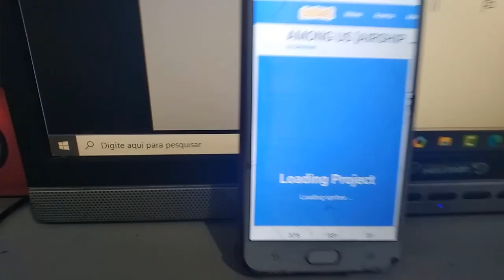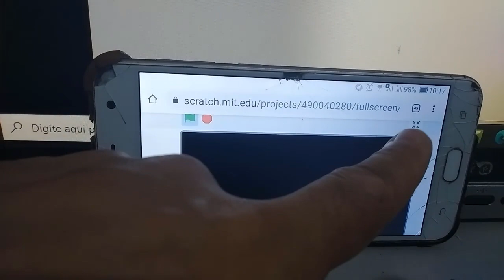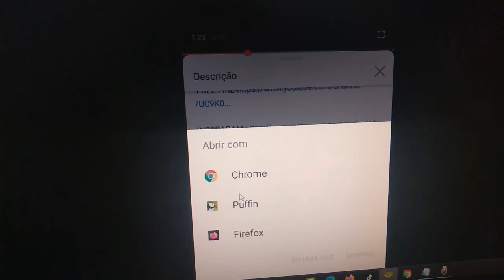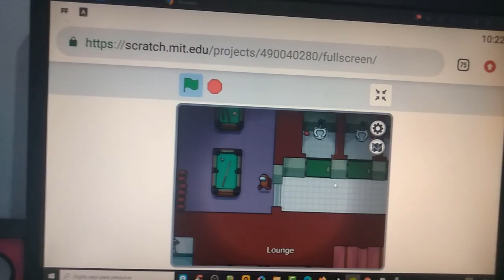COMO JOGAR NOVO MAPA DO AMONG US NO ANDROID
VEJA NESSE VÍDEO  COMO JOGAR NOVO MAPA DO AMONG US NO ANDROID.